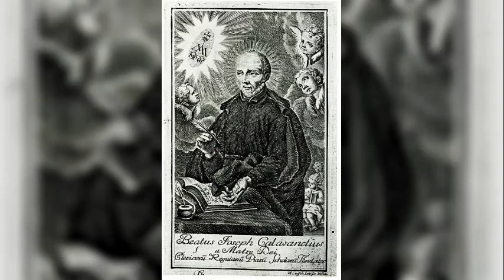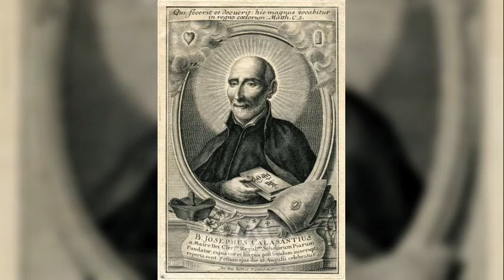Saint of the Day for August 26. Saint Joseph Calasanz.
Saint of the Day for August 26
(September 11, 1556 - August 25, 1648)
Saint Joseph Calasanz' Story

From Aragon where he was born in 1556, to Rome where he died 92 years later, fortune alternately smiled and frowned on the work of Joseph Calasanz. A priest with university training in canon law and theology, respected for his wisdom and administrative expertise, he put aside his career because he was deeply concerned with the need for education of poor children.

When he was unable to get other institutes to undertake this apostolate at Rome, Joseph and several companions personally provided a free school for deprived children. So overwhelming was the response that there was a constant need for larger facilities to house their effort. Soon, Pope Clement VIII gave support to the school, and this aid continued under Pope Paul V. Other schools were opened; other men were attracted to the work, and in 1621 the community—for so the teachers lived—was recognized as a religious community, the Clerks Regular of Religious Schools—Piarists or Scolopi. Not long after, Joseph was appointed superior for life.

A combination of various prejudices and political ambition and maneuvering caused the institute much turmoil. Some did not favor educating the poor, for education would leave the poor dissatisfied with their lowly tasks for society! Others were shocked that some of the Piarists were sent for instruction to Galileo—a friend of Joseph—as superior, thus dividing the members into opposite camps. Repeatedly investigated by papal commissions, Joseph was demoted; when the struggle within the institute persisted, the Piarists were suppressed. Only after Joseph’s death were they formally recognized as a religious community. His liturgical feast is celebrated on August 25.

Reflection

No one knew better than Joseph the need for the work he was doing; no one knew better than he how baseless were the charges brought against him. Yet if he were to work within the Church, he realized that he must submit to its authority, that he must accept a setback if he was unable to convince authorized investigators. While the prejudice, the scheming and the ignorance of men often keep the truth from emerging for a long period of time, Joseph was convinced, even under suppression, that his institute would again be recognized and authorized. With this trust he joined exceptional patience and a genuine spirit of forgiveness.